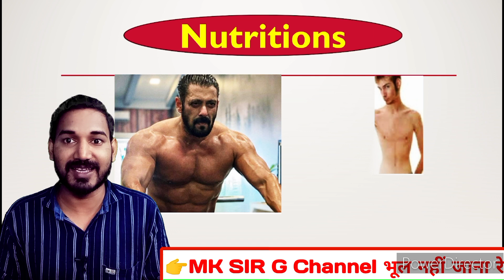1 September 2023 को क्या है ? 1 September ko kya hai ? kaun sa divas hai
1 September 2023 को क्या है ? 1 September ko kya hai ? kaun sa divas hai

Highlights and your Queries on YouTube
1 September
1 September 2023
1 September ko kya hai
1 September ko kya hai 2023
1 september ko kaun si tithi hai
1 september ko kaun sa din hai
1 september ko kaun sa de hai

1 september ko kaun sa din pad raha
hai
1 september ko kaun sa divas
manaya jata hai
1 september ko kaun sa divas hai
1 september ko kaun sa din manaya
jata hai
1 september 2020 ko kaun sa din
hoga
1 September ko kaun sa din hai
1 September ko kaun sa de hai
👉1st September to 7 September National Nutrition Days(Weak )
🔥 National Nutrition Day
राष्ट्रीय पोषण सप्ताह दिवस 1 सितंबर से लेकर 7 सितंबर तक पूरे सप्ताह मनाया जाता है
1 September 2023, Friday